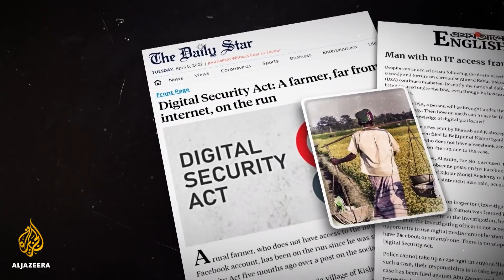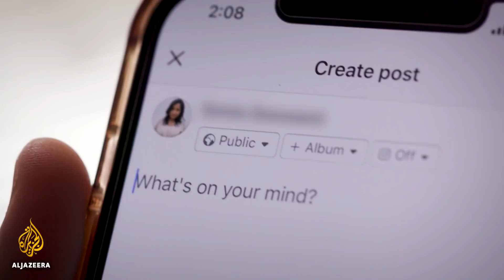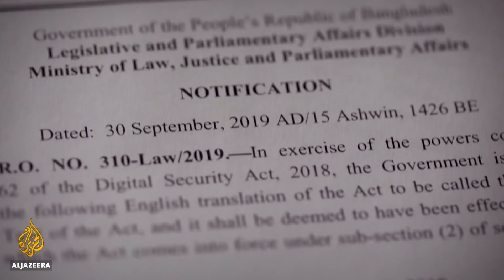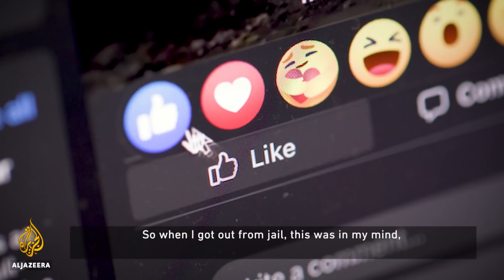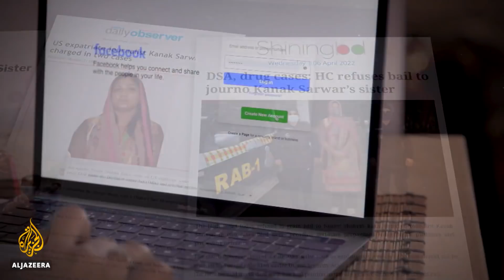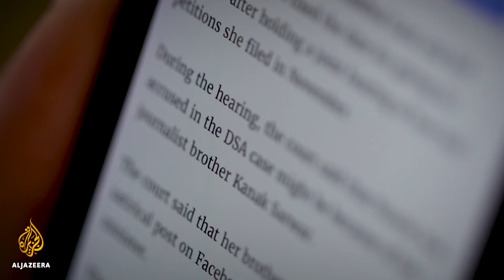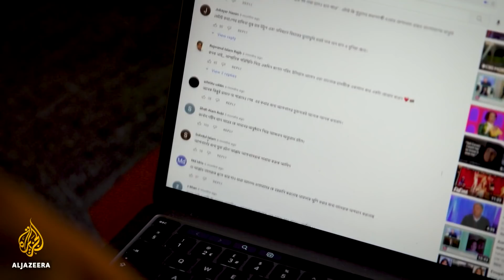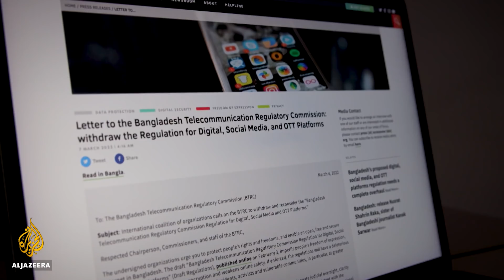Digital oppression in Bangladesh | The Listening Post feature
Bangladesh’s legal system includes laws that have been weaponised against those who dare to express political dissent against the government of Prime Minister Sheikh Hasina – or anyone who questions basic tenets of Islam - the religion of nearly 90% of Bangladeshis.
One of those laws, the Digital Security Act, has only been on the books for four years - but more than 1,500 people have been charged under it.

The DSA is written in a way that is tailor-made for abuse. Politicians have been jailed, writers have died in prison awaiting trial - and governmental promises to reform the law have come to nothing.

The Listening Post’s Meenakshi Ravi on Bangladesh’s Digital Security Act and the toxic effect it has on journalism and politics there.